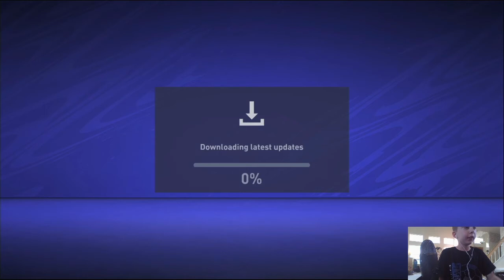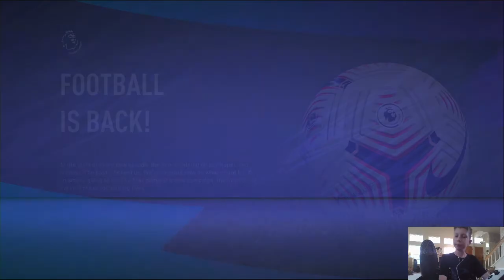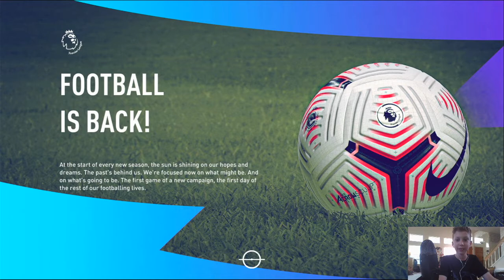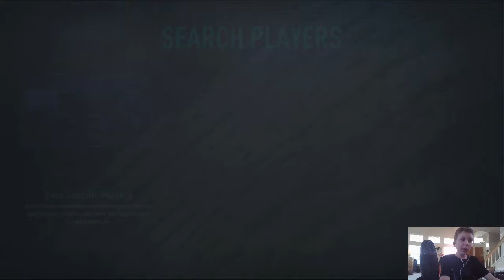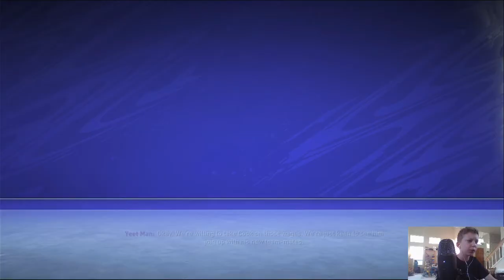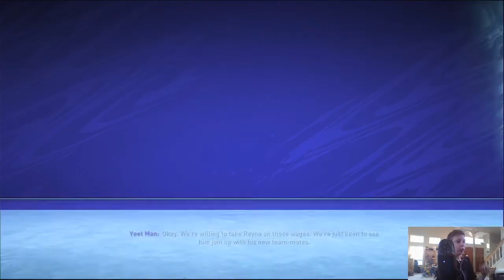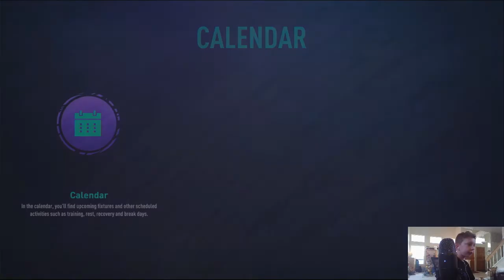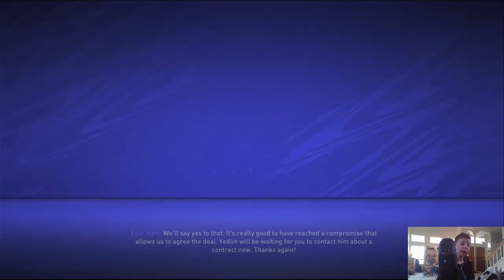MY FIRST VIDEO!! - FIFA21 Newcastle United Career Mode Episode 1